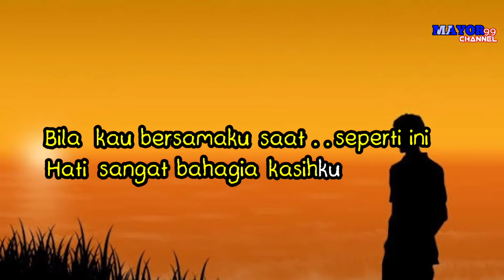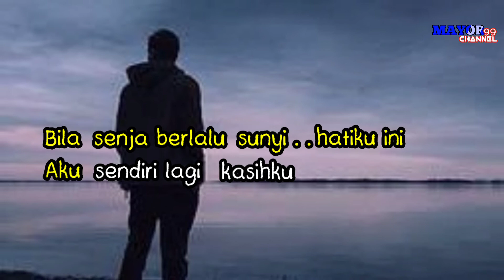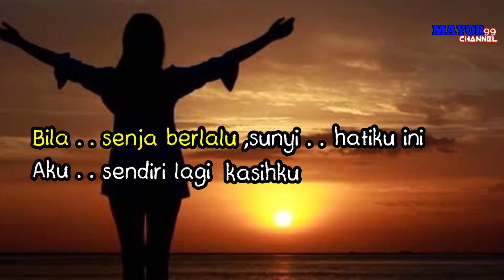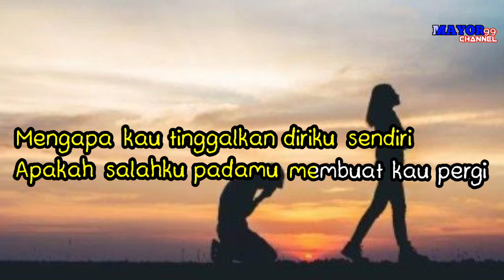BLACKSWEET KAROEKE 🎵SUNYI HATIKU🎵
oh iya ,,yang mau request lagu karoeke,silahkan tulis di kolom komentar.
makasih and jangan lupa bahagia,♥️🙏